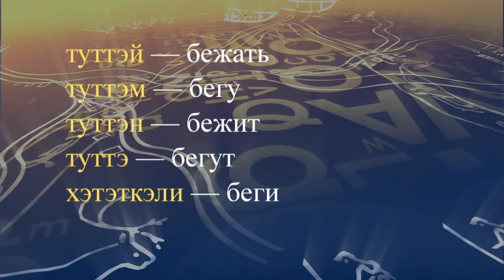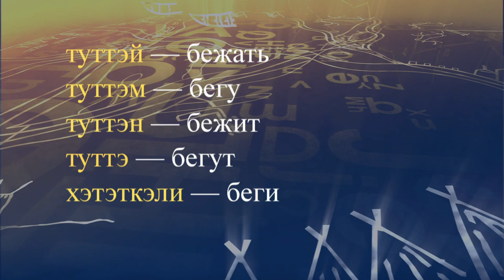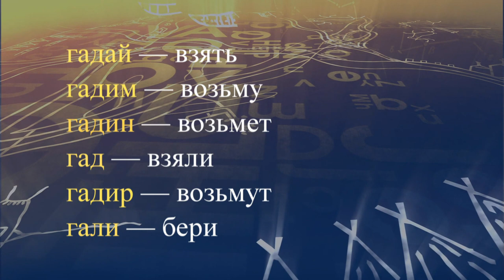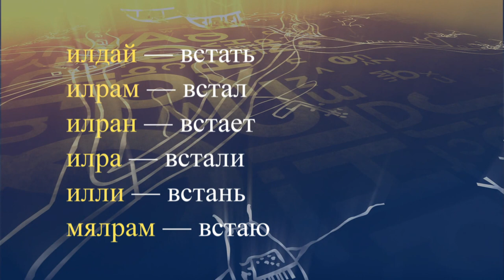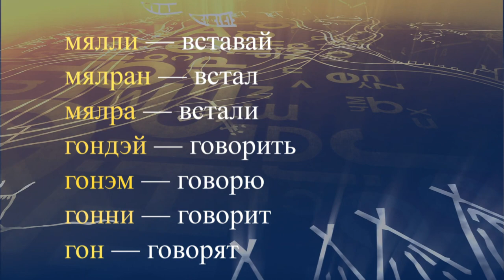teleuroki even 26